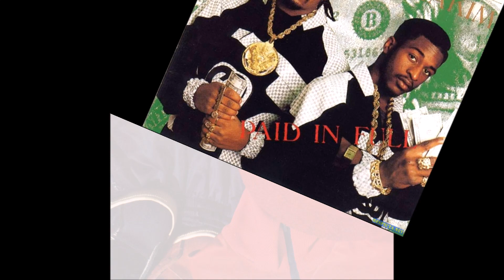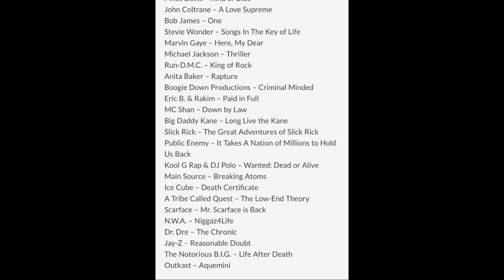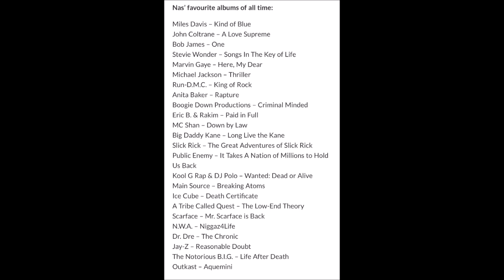DID NAS SHADE TUPAC BY LEAVING HIM OFF HIS FAVORITE ALBUM LIST?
RAP ICON NAS JUST GAVE HIS FAVORITE ALBUMS OF ALL TUPAC AND THERE WAS NO MENTION OF TUPAC? REALLY NAS? NO REALLY?